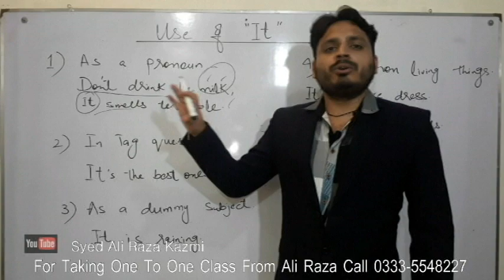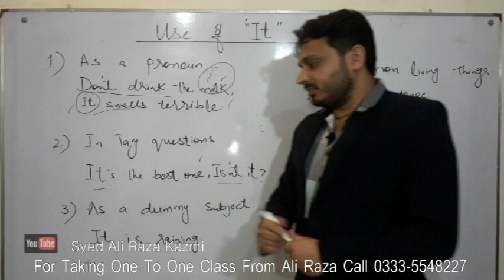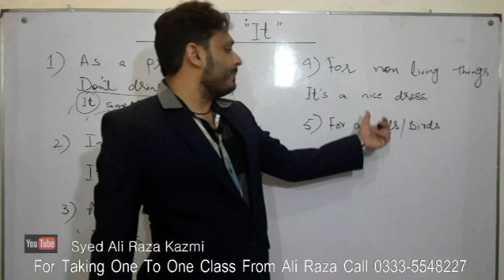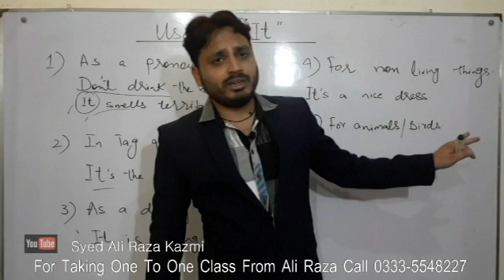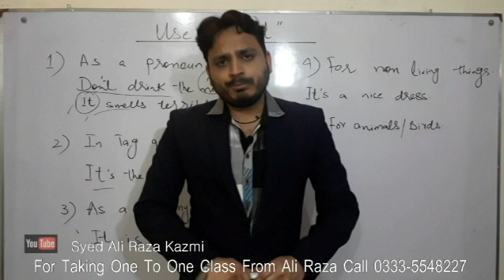Use of "IT" | Pronoun | By Syed Ali Raza Kazmi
For taking one to one class from Ali Raza